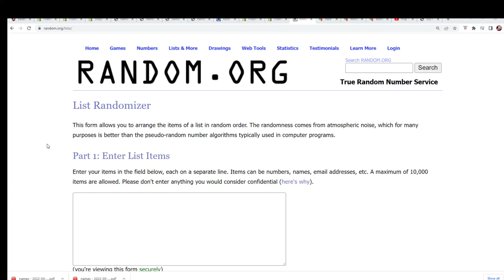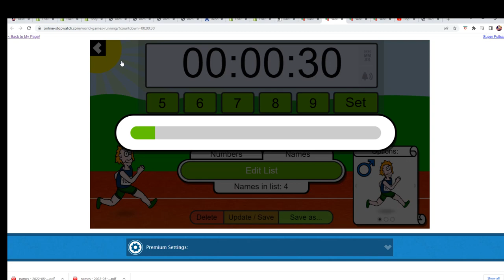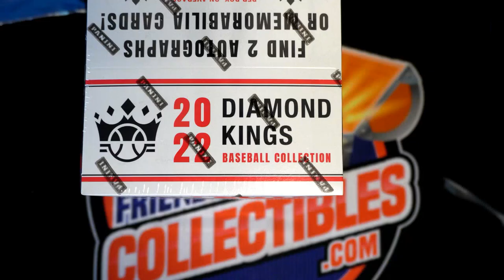2022 Panini Donruss Diamond Kings Baseball FILLER ID 22DKBASE108